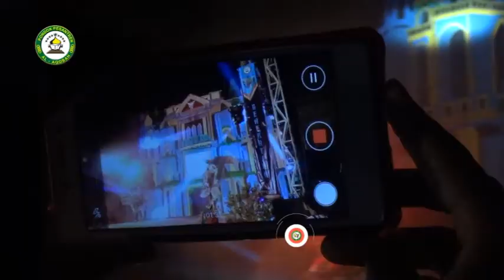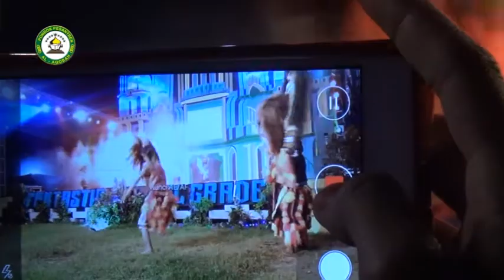10 REOG PONOROGO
Pagelaran Fantatic Final Grade 2018 PP.Al-Aqobah kali ini mengambil tema Unpredictable Art Show. (13/01)